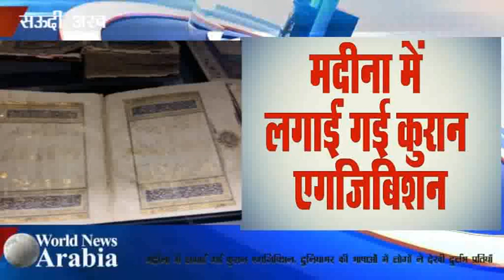मदीना में लगाईं गई कुरान एगज़िबिशन||Rare Quran Editions in Madina Exhibition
मदीना  में लगाईं गई कुरान एगज़िबिशन, दुनियाभर की भाषाओँ में लोगों ने देखी दुर्लभ प्रतियाँ||Rare quran editions in madina exhibition